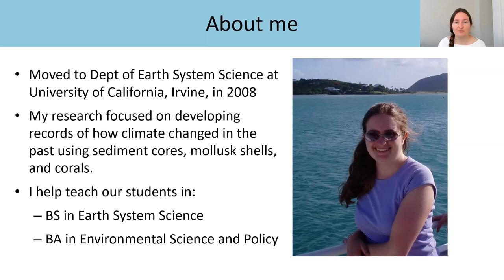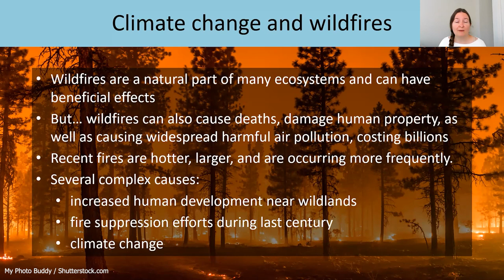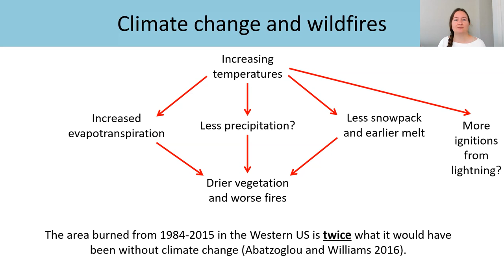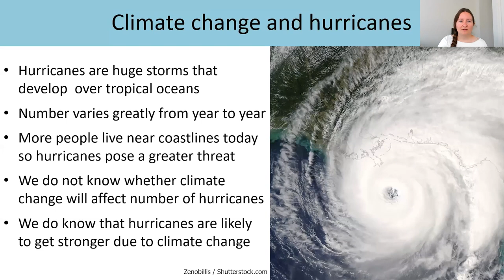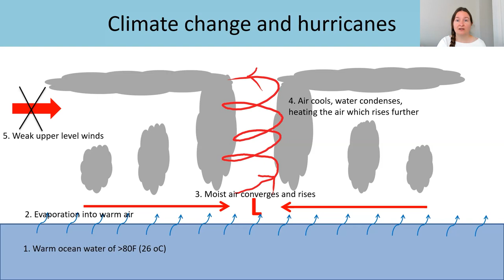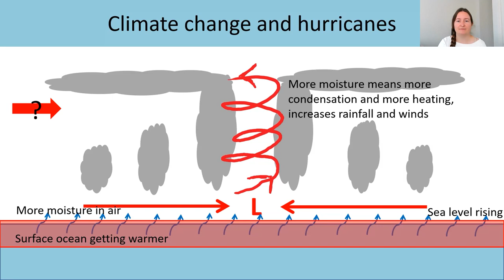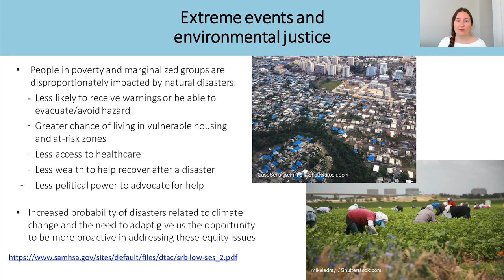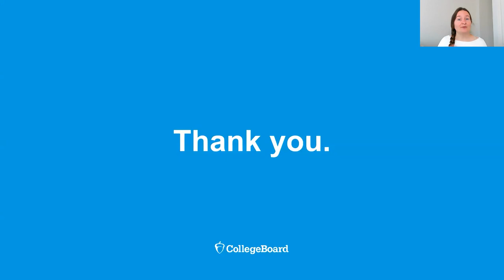Unit 9: AP Environmental Science Faculty Lecture with Associate Teaching Professor Julie Ferguson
In this special AP Daily video for Unit 9 of AP Environmental Science, you'll hear Associate Teaching Professor Julie Ferguson from the University of California, Irvine talk about climate change and extreme weather.

You'll learn about how climate change is affecting the intensity of wildfires and hurricanes, and discuss potential strategies to reduce the damage they cause.